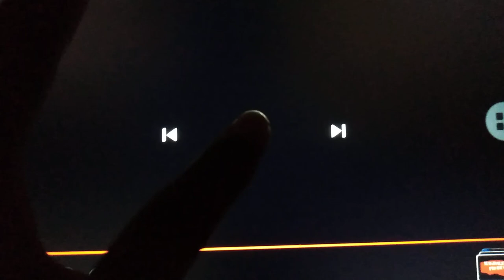Georgia/Studio City/20th Television (2019)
Taken From DISH Nation